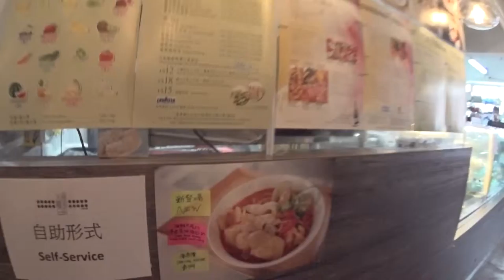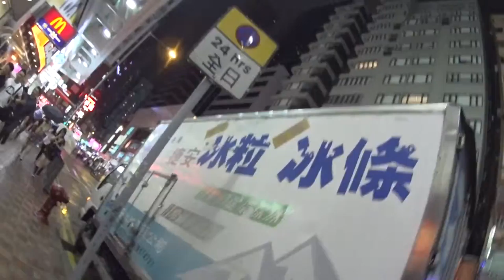香港 aberdeen インダストリアルビル内に驚きの飲食店多数！！◆着用メガネ「トレクションプロダクションズ」エベレストに行ってきます！393/1000 15/10/5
香港 aberdeen インダストリアルビル内に驚きの飲食店多数！！◆着用メガネ「トレクションプロダクションズ」

2017年4月1日より6月15日までエベレストに行ってきます！ただのメガネ屋、山の経験もまったくない３児のパパが家庭や、色々なものを壊さずエレベレスト登頂まで、毎日の山に関係なく、何の変哲もないことまで、裏も表もひたすら毎日UPします。登頂するまで、メガネ屋なので、毎日、毎日 無駄にメガネをかけ変えUPします。登山自体も勿論ですが、家庭と仕事と登山の同時進行が、いかにしてエベレストの麓に立てる状況を作れるかが一番難しいと思う今日この頃。

◾️今後の予定

2015年7月ロシアの7サミット エルブルース 5.642m（済み）

2015年末。7サミット アルゼンチンのアコンカグア 6.962ｍ。

2016年6月ペルー ワスカラン 6.768m。

2016年9月ネパール マナスル8.156m 。

2017年4月1日より6月15日アイランドピークを通って、エベレスト8.848m。